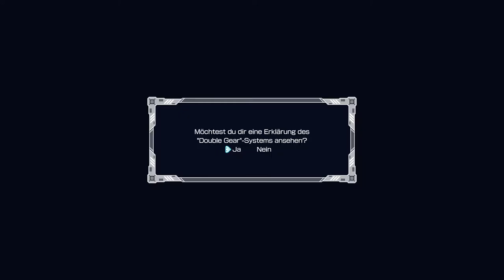Mega Man 11 Block Man Folge 1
Mega Man ist eines meiner Lieblings Jump and Runs. wir werden hier den aktuell letzten erschienenen Teil spielen. Ich hoffe ihr habt genauso viel Spaß damit wie ich es habe. In der ersten Folge geht es gegen Block Man. Habt ihr auch Mega Man gespielt?

Der böse Dr. Wily hat erneut einen Plan ausgeheckt, um die Weltherrschaft zu übernehmen und Dr. Light und Mega Man zu zerstören: Mit Hilfe der Double Gear-Technologie, die er einst als Assistent von Dr. Light entwarf, jedoch aufgrund der Gefahr für den Anwender einstellen musste, möchte er unbesiegbare Roboter erschaffen. Er stiehlt acht Roboter von Light und versieht sie mit dem Double Gear, woraufhin sich auch Light dazu gezwungen sieht, die gefährliche Technologie an Mega Man weiterzugeben.

Nachdem Rock vier der acht Robot Master besiegt, erzählt Dr. Light ihm, dass er einst eng mit Dr. Wily an dem Projekt der Robot Master arbeitete. Während er jedoch darauf Wert legte, dass die Roboter einen eigenen Willen und ein eigenes Bewusstsein besaßen, dachte Wily daran das Roboter nur mit mehr Kraft es zu Helden der Menschheit schaffen würden. Light sah in dem Double Gear System ein gefährliches Spielzeug, da es bei der Verwendung den Roboter schaden würde. Ein Komitee stimmte Light zu, was die Folge hatte, dass Wily seinen Laborpartner verließ.

Nachdem Mega Man alle Robot Master besiegt, gibt Wily ihm die Koordinaten zu seiner Festung, um den Helden herauszufordern. Als Rock Wily besiegt, bestätigt Wily, dass Mega Man ihn nur besiegen konnte, weil er im Besitz des Double Gear System sei. Dr. Light erscheint und ermutigt Wily wieder mit ihm zusammen zu arbeiten. Wily verneint dies und flieht aus seiner Festung, die bereits dabei ist sich selbst zu zerstören. Wieder zu Hause angelangt installiert Dr. Light das Double Gear System in Auto, um die Robot Masters schneller reparieren zu können.

Gameplay
Das Gameplay von Mega Man 11 orientiert sich stark an klassischen Spielen der Serie. Es handelt sich erneut um einen zum größten Teil zweidimensionalen Action-Plattformer, in dem der Spieler die Kontrolle über Mega Man übernimmt und eine Reihe von Leveln bestreitet, an deren Ende es jeweils einen Boss zu besiegen gilt. Nach dem Sieg über einen Boss kann Mega Man dessen Eigenschaften annehmen, was ihm neue Möglichkeiten im Kampf und beim Lösen von Leveln gibt.

Double Gear
Neu ist das sogenannte Double Gear System, mit dem Mega Man zwischen zwei Funktionen wählen kann: Das Speed Gear erlaubt es ihm, die Zeit kurzfristig zu verlangsamen, während das Power Gear es ermöglicht, besonders starke Angriffe aufzuladen. Während eine dieser Fähigkeiten aktiviert ist, überhitzt Mega Man langsam. Wird das Überhitzungs-Level, erkennbar an einem roten Balken, überschritten, so kann Mega Man nicht mehr auf das Gear zurückgreifen. Die Überhitzung kann sowohl über Zeit als auch durch Items reduziert werden. Wenn beide Gear-Modi gleichzeitig aktiviert werden, führt Mega Man einen Double-Gear-Move aus, der die Zeit verlangsamt und auf dem gesamten Bildschirm Schaden anrichtet. Dieses Manöver lässt Mega Man jedoch deutlich Geschwächt zurück und sollte somit mit viel Bedacht eingesetzt werden.

Charaktere
Mega Man (Spielbar)
Dr. Light
Roll
Auto
Rush
Eddie
Beat
Dr. Wily
Robot Masters
Alle Robot Master wurde zwischen Juli und September 2018 präsentiert. Blast Man und Block Man waren einer der ersten Robot Masters, die vorgestellt wurden. Torch Man erschien am 19. Juli 2018, Impact Man am 31. August 2018. Fuse Mans Gestalt und Fähigkeiten wurden mittels des Pre-order Trailers bekannt gegeben. Am 6. September 2018 wurde der Robot Master Bubble Man via Twitter gezeigt.

Am 19. September 2018 erschienen die letzten beiden Robot Master Tundra und Acid Man. Zu den Namen von Blast Man, Torch Man, Impact Man, Bounce Man, Tundra Man, und Acid Man wurden schon früh von den Fans spekuliert. Ob die Namen schon vor dem eigentlichen Release der Roboter geleaked wurden, ist nicht bekannt